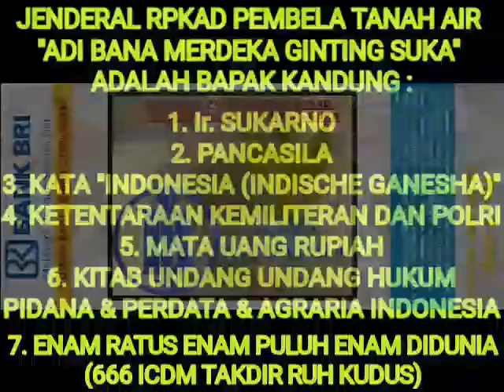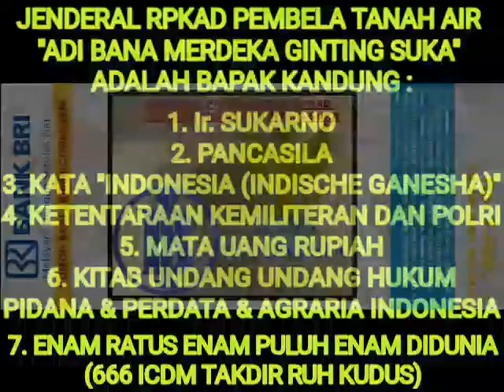JENDERAL ADI MERDEKA ADALAH BAPAK PANCASILA (SAKTI TUHAN INDONESIA PUSAKA)